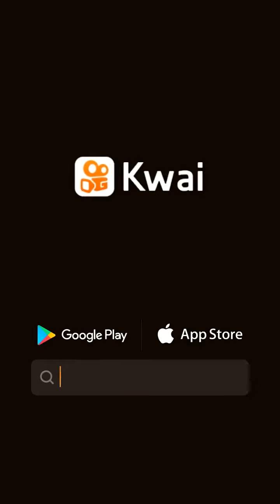12 de diciembre de 2021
Lindo Amor:😢Jerónimo sufre la ausencia de Renata😭